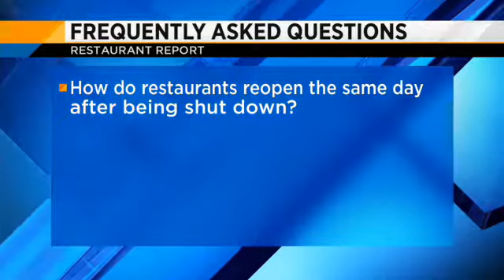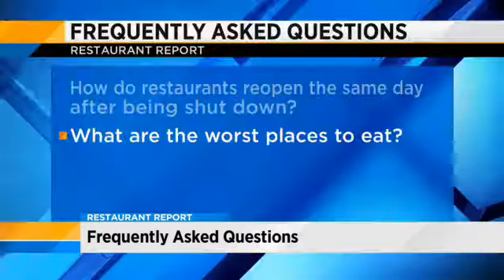Restaurant Report: Safety compliance